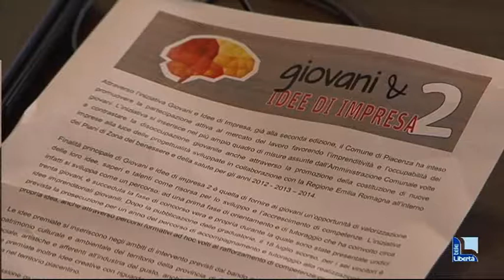Bando “Giovani e Idee d’impresa”, ecco i nomi dei vincitori